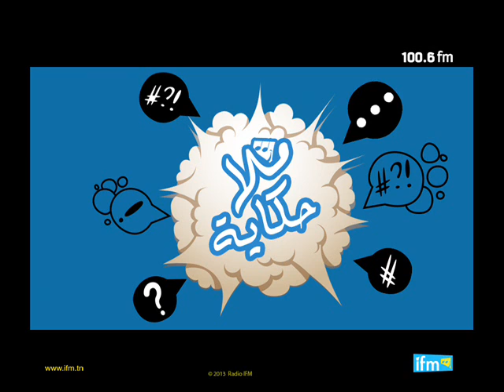Malla 7kéya 21-06-2013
Malla 7kéya est une rubrique destinée à retracer des histoires insolites autour du monde.